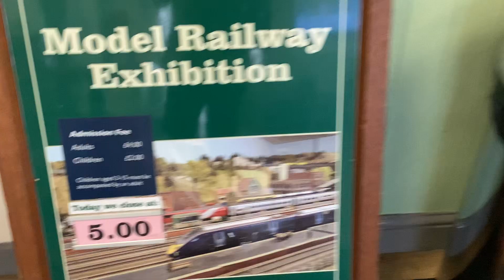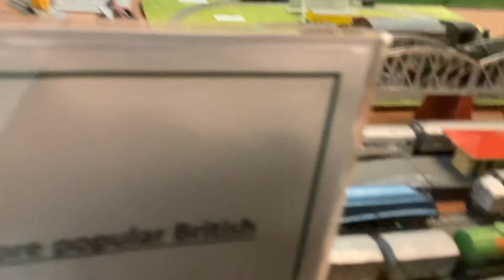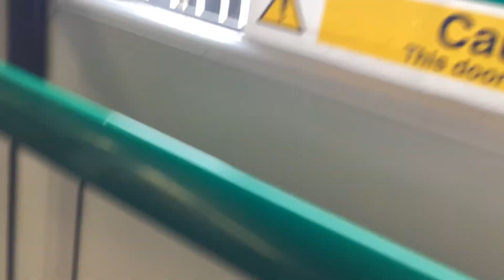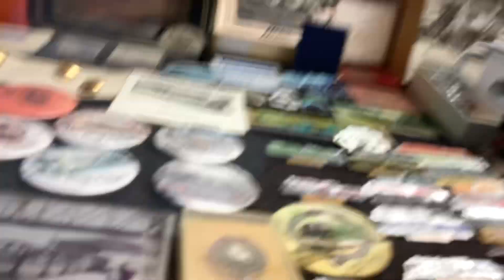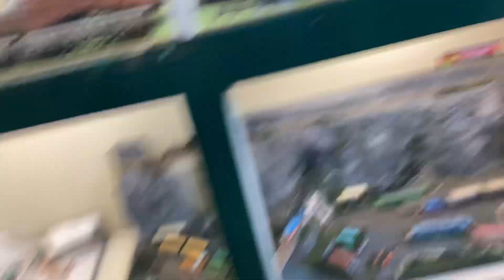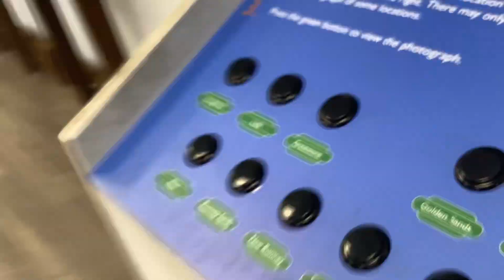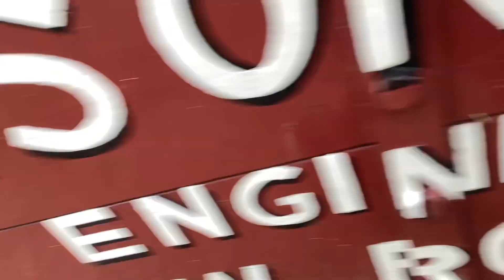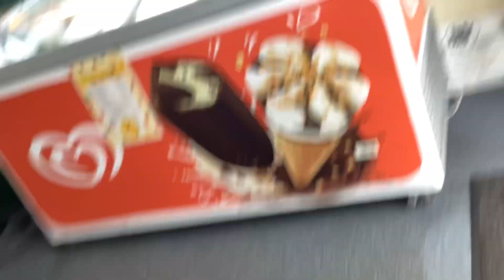Rhdr vlog 2023 new romney